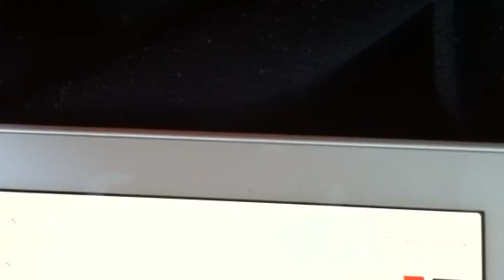lærte meg denne sangen idag,dette er etter 2 forsøk, med forkjøla stemme